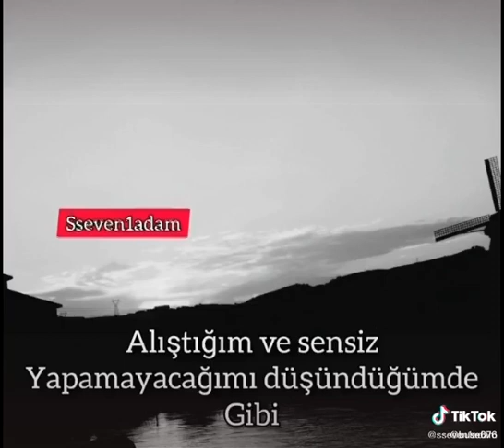Seven 1 adam